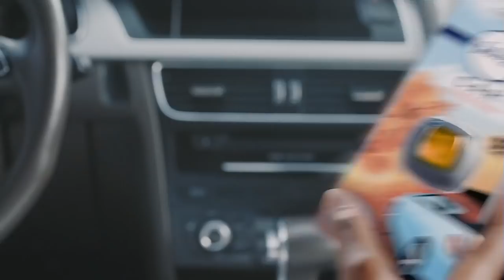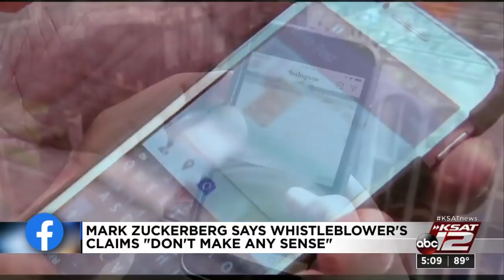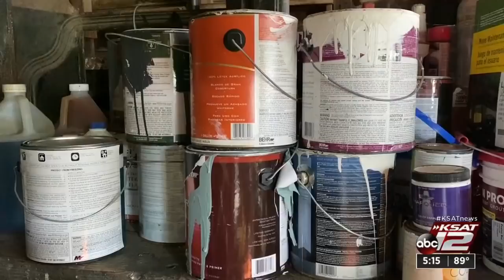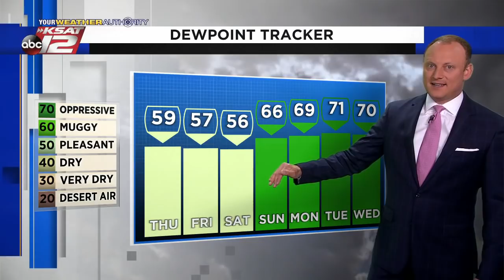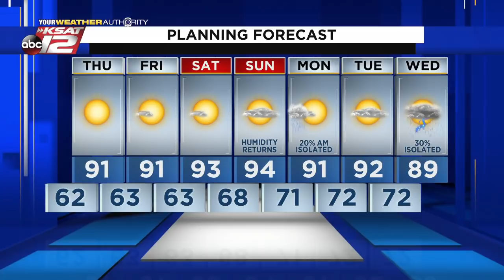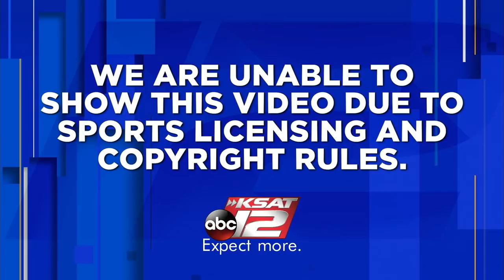KSAT 12 5 O'Clock News : Oct 06, 2021